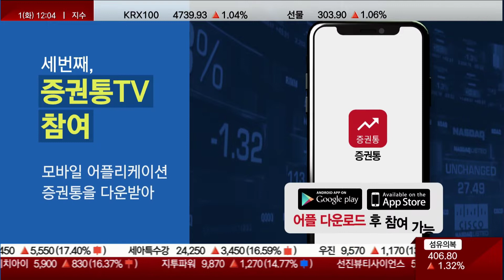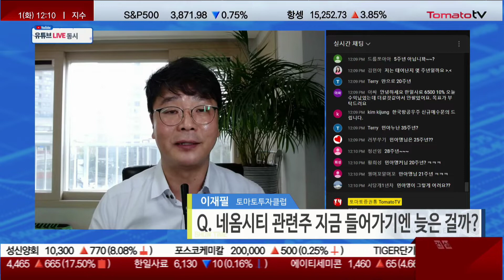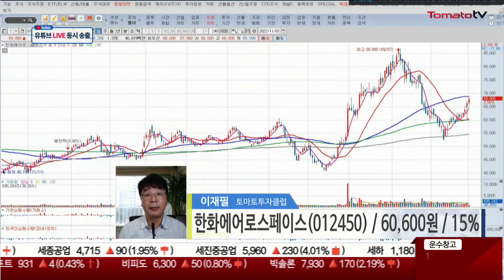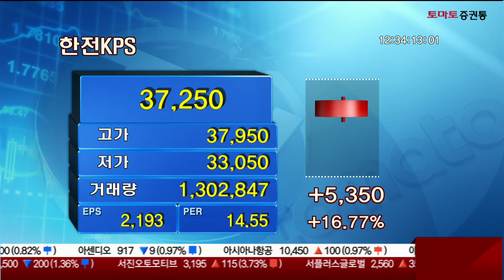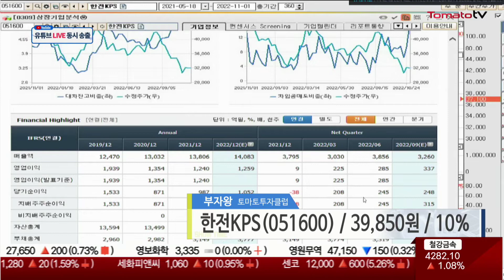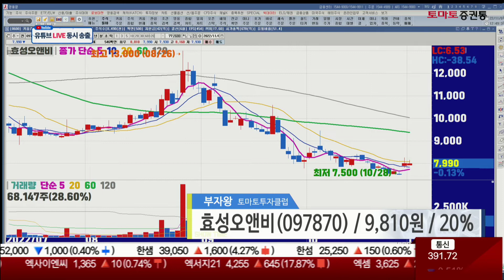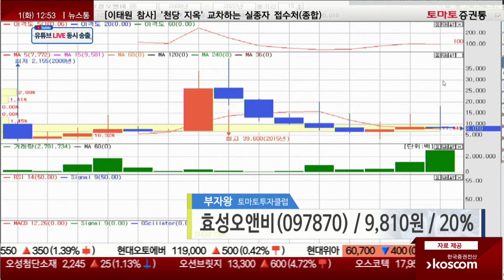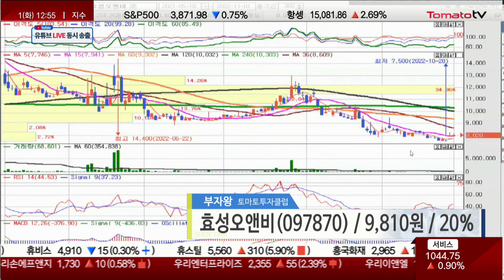진단 맛집 '토마토 진단쇼' 찐 종목을 찾아라!